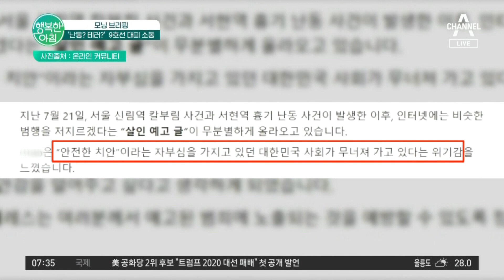방탄소년단 팬들의 비명 소리에 9호선 대피 소동! 시민들 불안감 높아져....테러살인예고 | 행복한 아침 1159 회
모닝 브리핑
테러 후폭풍